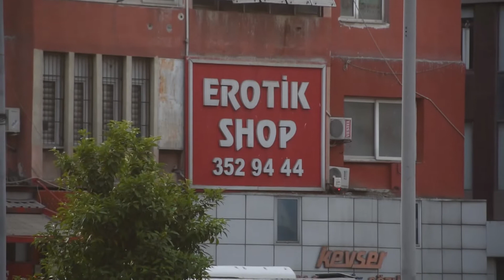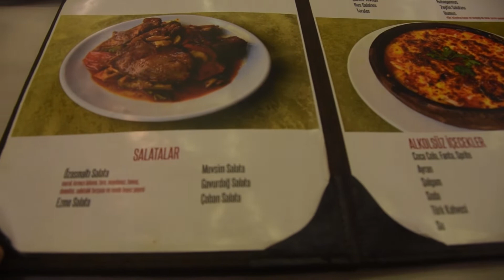Adana city walk and Sapadere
Visting Sapadere Vally and Adana city